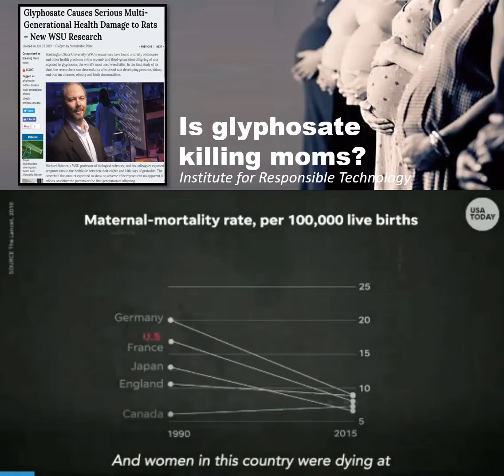Heart of the matter - We are Sick and getting sicker.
Is glyphosate killing moms?